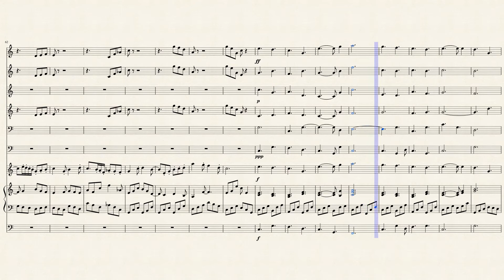Countryside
Countryside. For voices, oboe, harp, and cello